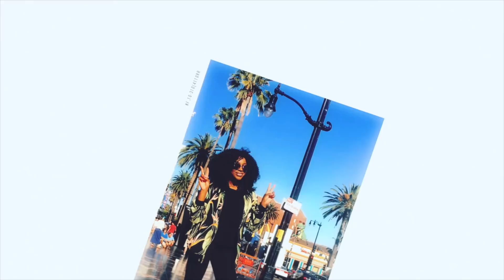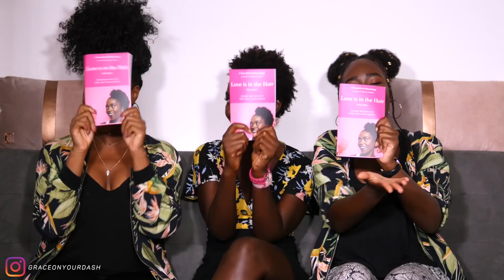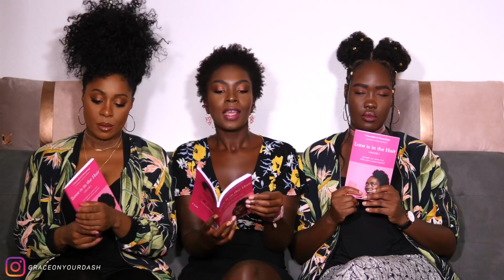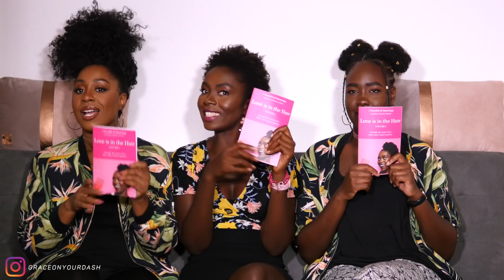ADESSO PARLIAMO NOI! LET'S TALK ABOUT IT 🙊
ACQUISTA IL LIBRO LOVE IS IN THE HAIR

TASCABILE €9,99

FORMATO KINDLE € 4,99

SEGUI NATURANGI SUI SOCIAL

È molto difficile trovare dei riferimenti beauty in Italia quando si tratta di makeup per per pelle scura, ma il makeup su pelle nera è possibile da realizzare, il mio nome è Loretta Grace aka Grace On Your Dash e con questo canale dedicato al makeup su pelle scura vi dimostrerò che il makeup on dark skin esiste, moltissimi brand ci tengono in considerazione

Tag graceonyourdash if you post your looks inspired by my videos on Instagram! This way I can see and double tap your lovely recreation

DISCLAMER:
I am NOT a professional makeup artist, I just want to share my passion for makeup and my knowledge with you all.

GEEK INFO:
Editing Program: Final Cut Pro X
Lumix GH4
Panasonic Battery
Lens Sigma 30 mm
SanDisk Memory Card
Supporto Fondali da Terra
Supporto Fondali a muro
LED 3200K-5500K
LED 5500K